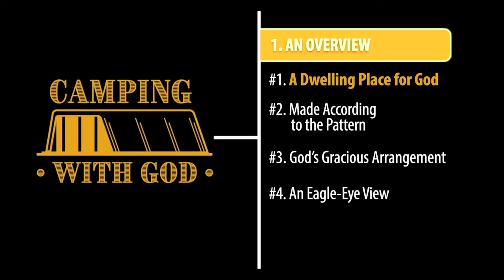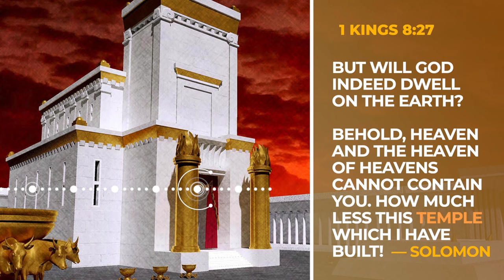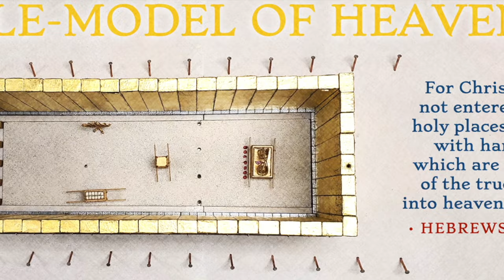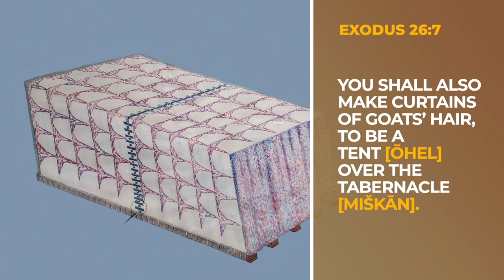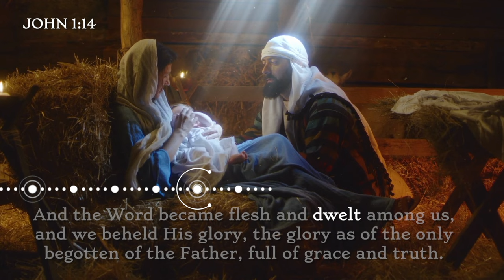Episode 1: Overview — A Dwelling Place for God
Welcome to our brand new series! Join us as we discover more about Christ through the Tabernacle. Here is Episode 1: "Overview: God Goes Camping". For the helpful PDF study guide that accompanies this video, go here to download: